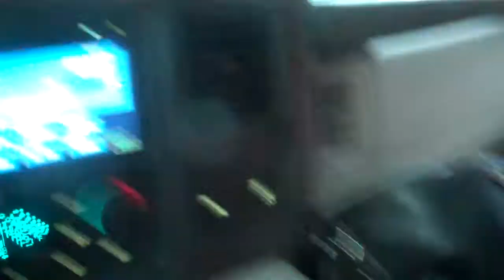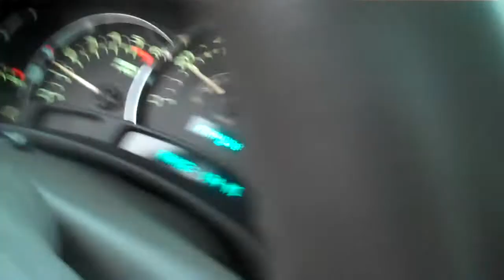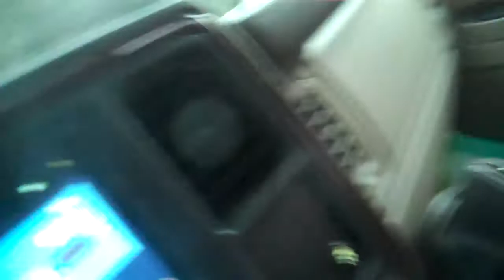Camp Limo Escorts Campers Home 002